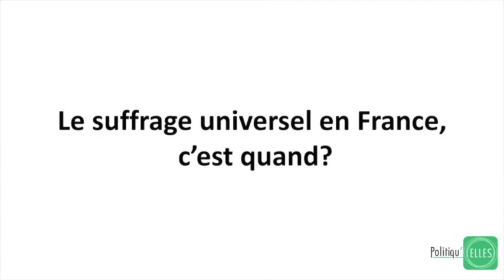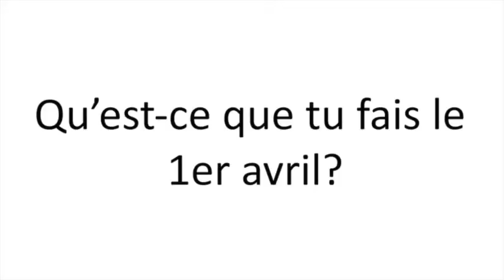Politiqu'elles Sciences Po - Trailer #2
Politiqu'elles présente la conférence "Femmes et politique : où en est-on ?" à l'occasion du 70ème anniversaire du droit de vote des femmes.